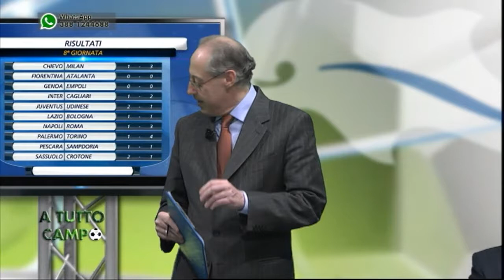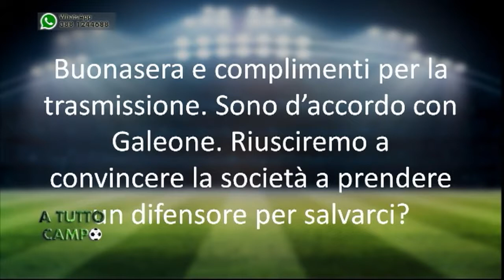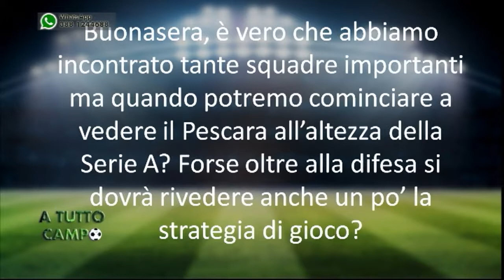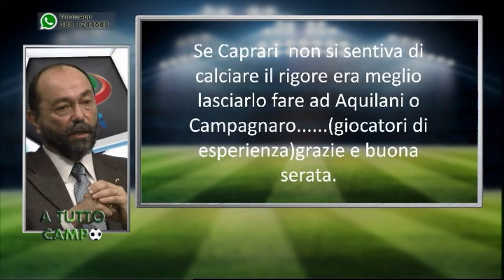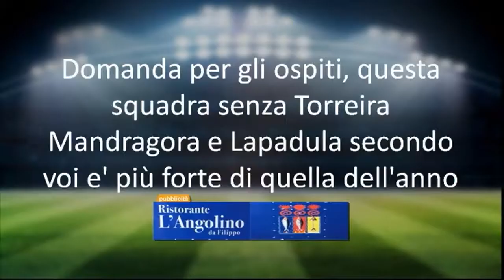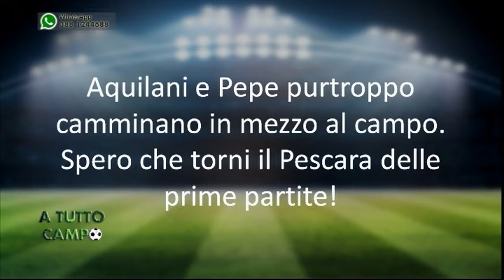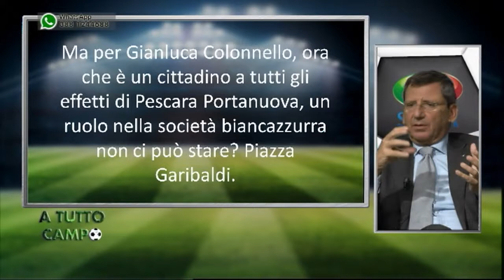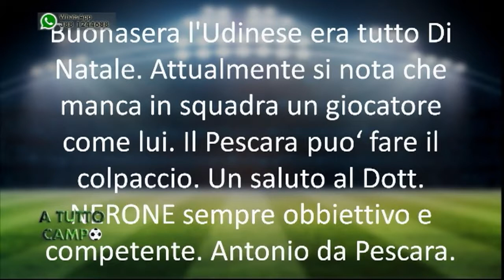A tutto Campo del 20/10/2016